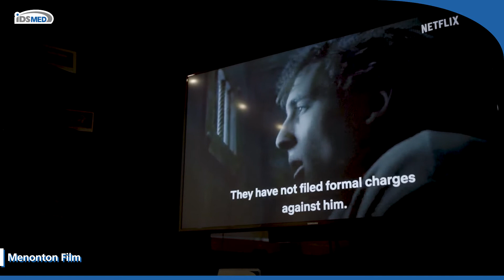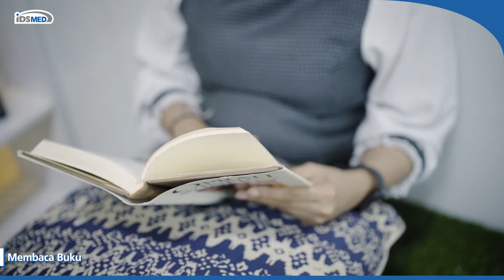Kegiatan yang Bisa dilakukan di Rumah Selama Liburan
Di tengah situasi pandemi Covid-19, masyarakat disarankan untuk tidak bepergian karena khawatir masih meluasnya penyebaran virus corona.

Jangan "mati gaya", ada banyak aktivitas yang bisa dilakukan di rumah untuk mengisi libur Natal dan Tahun baru 2022.